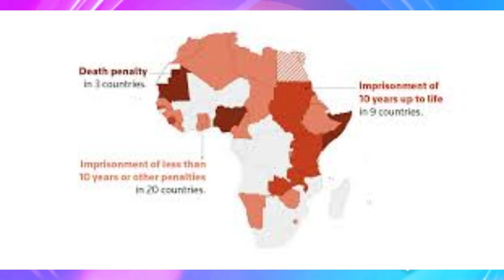Jstudio ~| Breaking ~ ትግራይ "ስጉምቲ ክወስድ'የ"። ሑቡራት ሃገራት ንህግደፍ ከሲሱ። 25 ሽሕ ኤርትራውያን ኣብ ሓዊ።